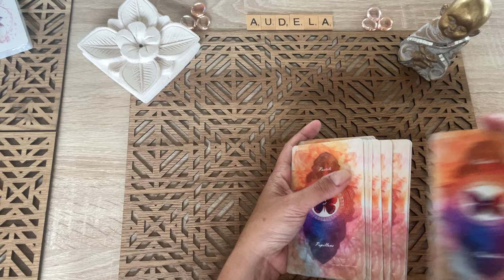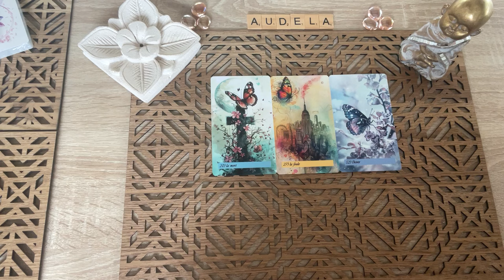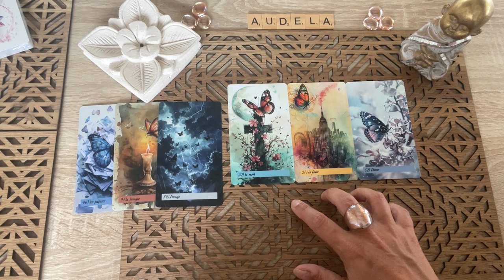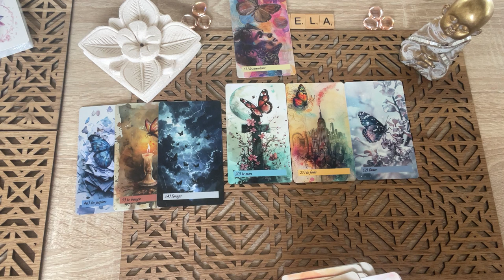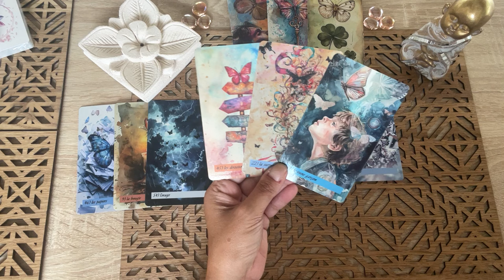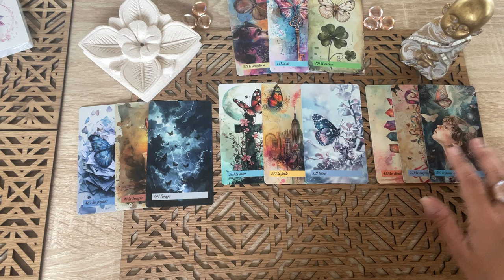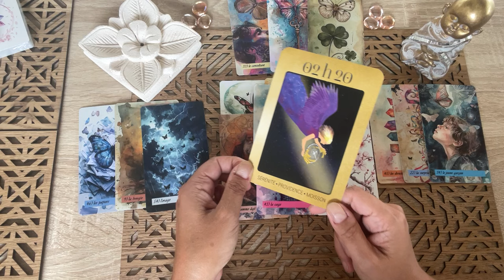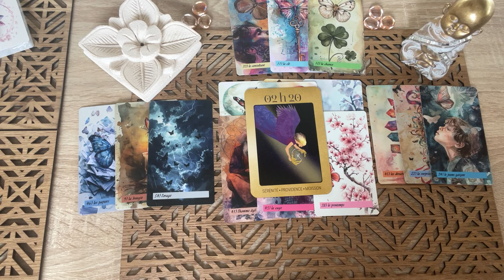RUPTURE 04 septembre 2024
Cette chaine est dédiée aux passionné(es) des oracles, tarot, guidance.

Venez découvrir le GUIDANCE du mois de septembre 2024, et les messages de l'au-delà qui me sont envoyés.

💟  Consultations privées.